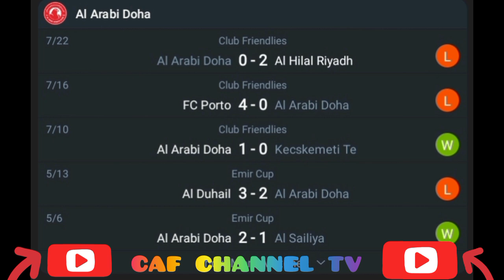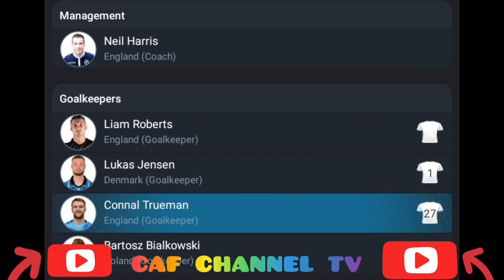live:Mamelodi Sundowns VS Al Arabi Doha,international club friendly match.2024